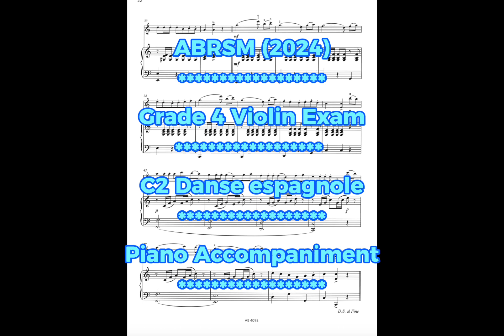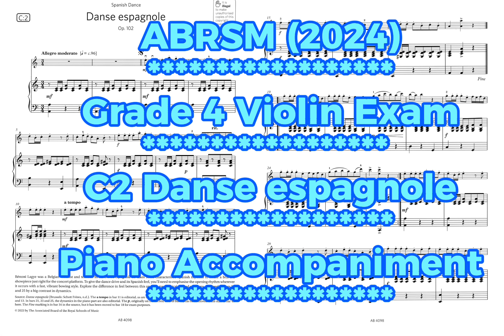ABRSM Grade 4 Violin Exam (2024) C2 Danse espagnole Piano Part 英国皇家小提琴4级钢琴伴奏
A demonstration of exam piece as per exam requirement

Piano Accompaniment Part

Piece: C2 Danse espagnole, Op. 102
Composer: Bénoni Lagye

Violin: Jean
Pianist: Eleanor